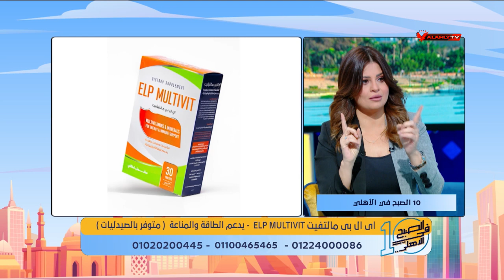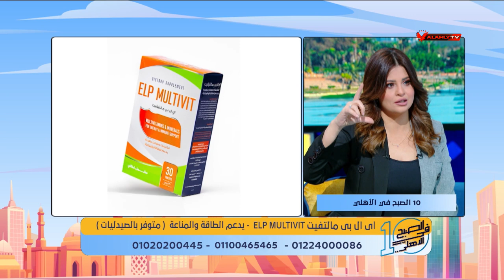اللقاء الكامل | د. دينا أبو السعود ودور الفيتامينات في تعزيز صحة المرأة | 10 الصبح في الأهلي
ضيف الفقرة
د. دينا أبو السعود / ودور الفيتامينات في تعزيز صحة المرأة